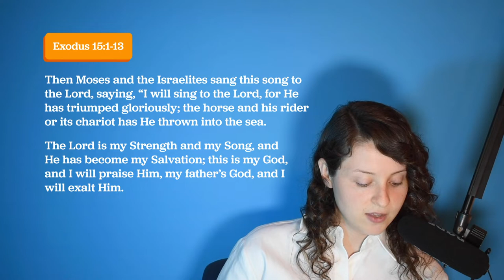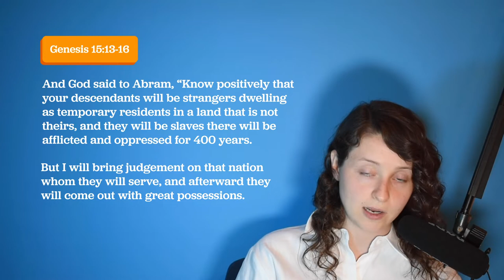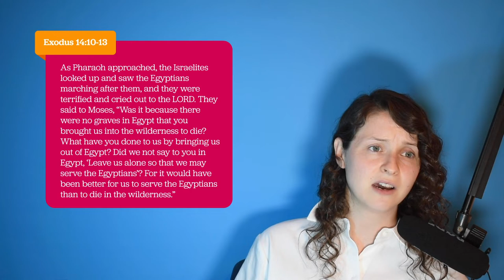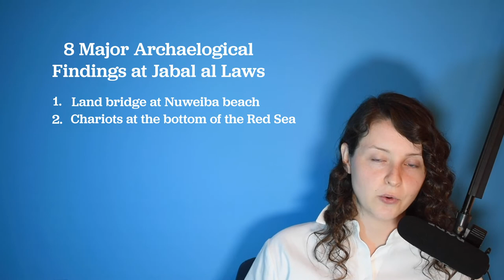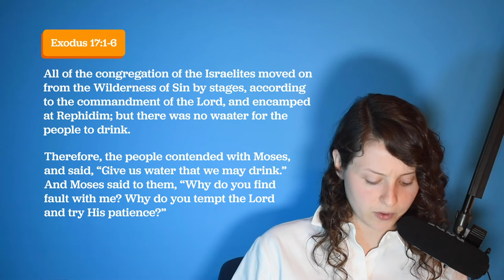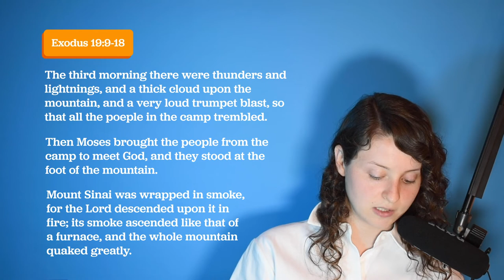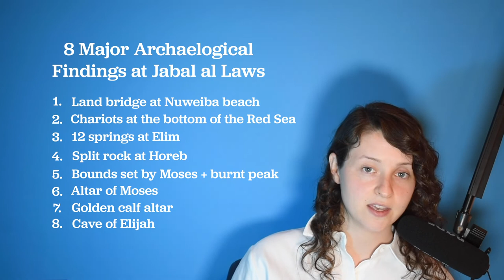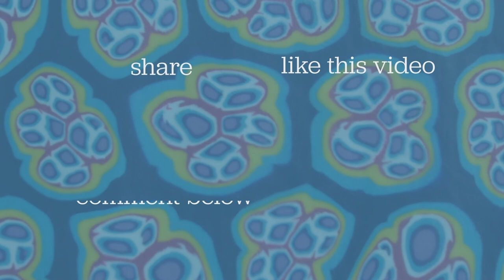Evidence for the Exodus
Check out today’s episode to see what evidence has been uncovered to support the Exodus of the Israelites from Egypt. After reading the book of the Exodus, I immediately began researching archaeological proof for this famous event from the Old Testament. The Exodus has also intrigued me because of the incredible miracles God performed through Moses to deliver the people of Israel. Join me as we discover eight major archaeological findings that prove the Exodus, as well as biblical evidence that Jabal al Laws in Saudi Arabia is the true Mount Sinai.

ATTRIBUTIONS:
Doubting Thomas Research Foundation
SinaiinArabia.com
JWing Youtube channel

I am not an archaeologist nor do I pretend to be; I am just a student of Christianity learning to think critically about the bible and the material evidence that has been discovered in biblical archaeology. I could be wrong about some of these things as I have not seen the actual evidence for myself, so as always, please do your own research and pray about all of these things.